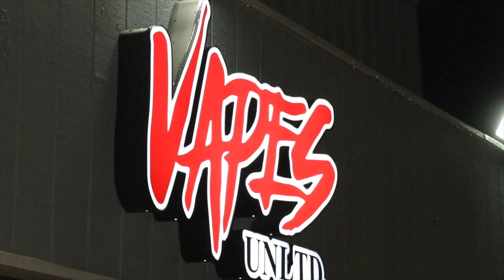KEVON WILLIAMS - NIGHT TIME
Kevon Williams
“ Night Time “

Produced, Recorded Mixed and Mastered by: Rob E
Executive Producer: Jamall J. Robinson

Shot & Edited By De-NYCE of De-NYCE VISUALS & Ambassador Productions

Copy Rights 2018 I Rock Music Inc.  (LOS ANGELES, CA)